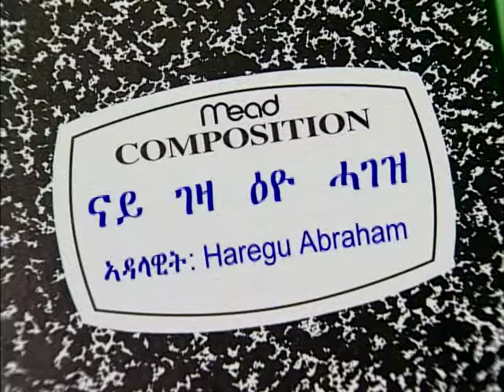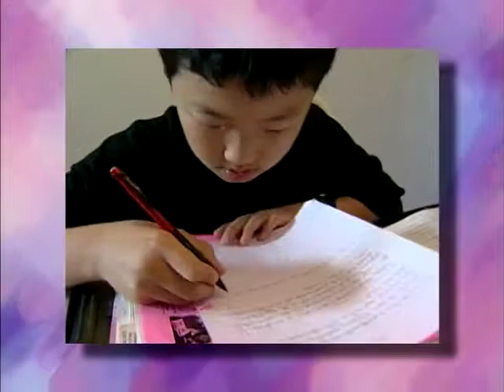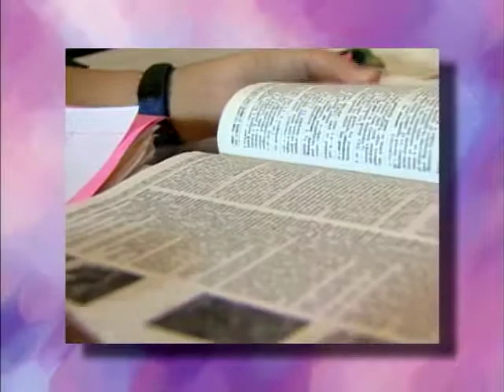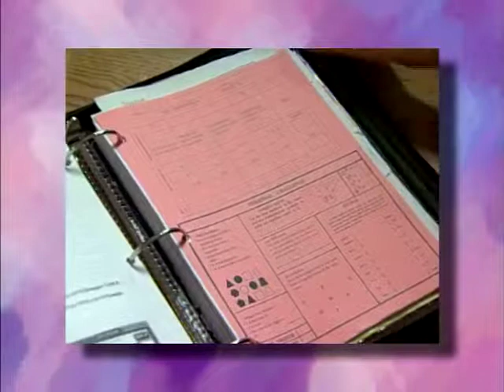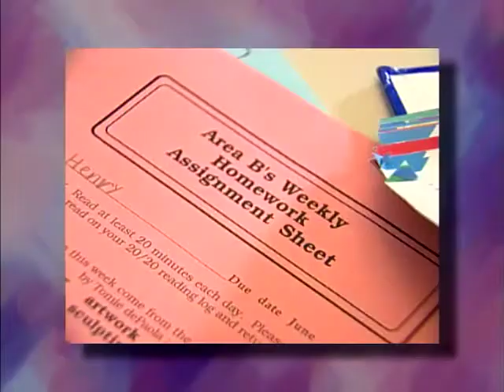Tigrina Homework Video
Presented by Haregu Abraham